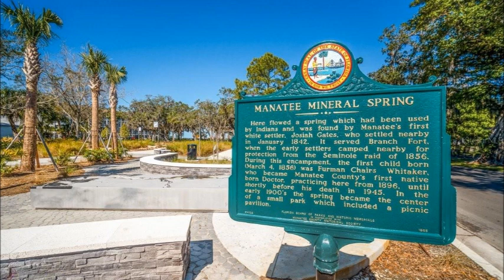Private Peninsula Estate Owner Finance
Price to buy for $ 5,390,000 with owner finance any buyer with 15-20% down-payment for this Paradise Point is a one-of-a-kind newly constructed 2-acre private Peninsula Estate located on the Manatee River with direct access to Tampa Bay and the Gulf of Mexico that offers luxury waterfront coastal living at its finest! Behind a gated front entrance, you will find a secluded coastal home nestled on lush tropical landscaping positioned at the tip of a rare peninsula to capture 270-degree views of the mesmerizing tranquil blue water. From the moment you walk into the home, notice soaring ceilings, open floor plan, in which abundance of natural light will draw your eyes forward to the open water views through the floor to ceiling windows. This waterfront coastal retreat blends luxurious finishes with classic architectural styling to make an impact from the minute you lay eyes on it! Every angle of the home was designed to maximize the indoor-outdoor connection. The generously proportioned layout of the kitchen, living, and dining areas open out to 12-foot-deep wrap around porches to catch breathtaking Florida Sunsets, along with alfresco entertaining space and lots of natural light. A Chef’s dream kitchen that includes a gas cooktop along with high end appliances, casual eat-in space, & a huge pantry. Enjoy the floor to ceiling views of water, wildlife, and sunsets over the Gulf of Mexico from almost every room in the home. Entertain in the huge great room with 12-foot ceilings and floor to ceiling high efficiency Pella windows. An elevator services this home from an extra-large garage area to the main living area, all the way up to the Impressive Owner’s Suite, with private balcony, direct river views, walk in, his and her closets, w/built ins, exquisite soaking tub, and Steam Shower. The conforming first floor features a flex room designed to accommodate a 15 person media room, gym, office, bar or even an in-law suite with its own full bath and bar. The ground floor provides a 6-car garage and room for a workshop, toy area or storage. High finish epoxy coating on the floor, a roll up door facing the river and high ceilings make this a car hobbyist’s dream. With the extended ceiling height, there is room for a lift for the mechanic. This home is built to last, with 3 story block construction on oversized footers, core filled block, concrete floors, hurricane windows, and metal roof. Head down to the 1,000 SF covered dock with gear garage featuring a fish cleaning station, shore power and two lifts that can currently accommodate a 40-foot 16,000-pound lift, 30-foot 10,000-pound lift and plenty of space for jet skis, kayaks, or SUPs. This dock sits on a secluded lagoon featuring snook, manatee and dolphin . Lagoon and canal accommodates 5-foot of draft and you are minutes from the Gulf of Mexico, Tampa Bay or Sarasota Bay. The additional acreage provides plenty of room for a family compound, additional garage, guest quarters, soccer field, tennis courts, or develop it. It’s a short walk to the Bradenton Riverwalk extension that connects both the east and west side of downtown and the newly renovated waterfront Manatee Mineral Springs Park. Its minutes to downtown Bradenton and its revitalized downtown with shops, restaurants, and bars. IMG Academy is a short 8 miles away, St. Stephens is 5 miles, Bradenton Christian Academy is 6 miles. It's a short trek to Anna Maria Island, Siesta Key, downtown Sarasota, St. Petersburg and 3 major airports